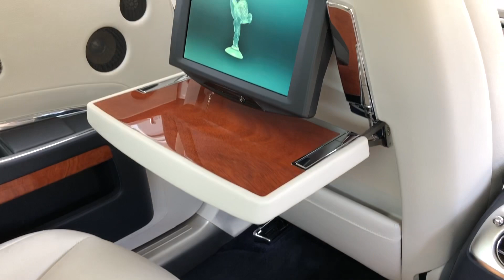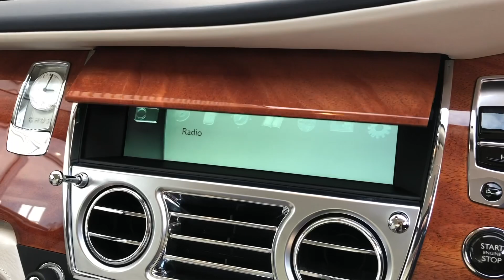Rolls-Royce Ghost - Sapphire Black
Sapphire Black with Seashell leather and Navy contrast, Mahogany veneer, Rolls-Royce bespoke audio, Chromed visible exhausts, RR monogram to all headrests, Lambswool footmats, Picnic tables, Rear theatre configuration, Front massage seats, Panorama sunroof, Comfort entry system, Camera system, Drivers assistance 3, Bespoke interior.